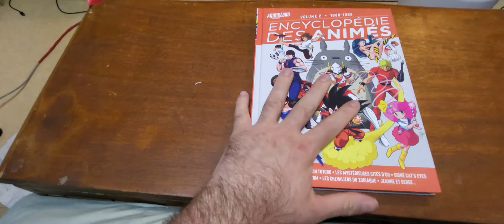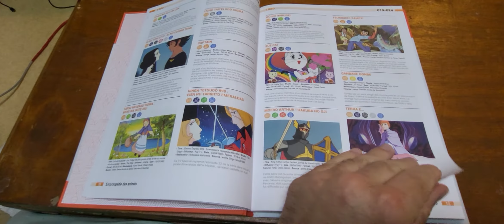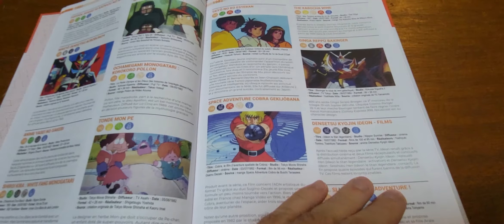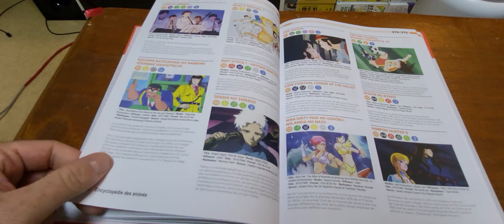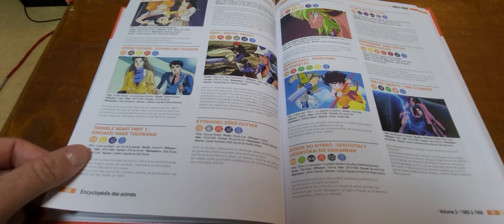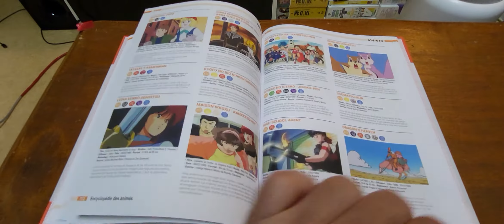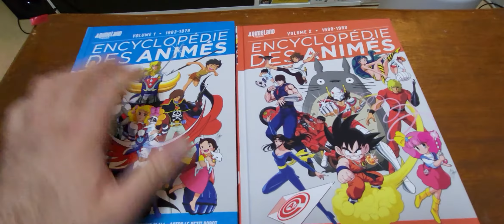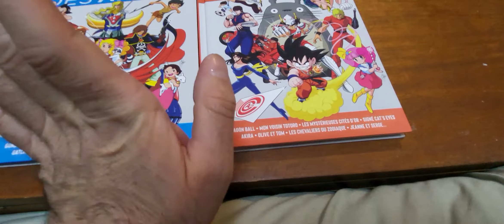AnimeLand Encyclopedie Des Animés Volume 2